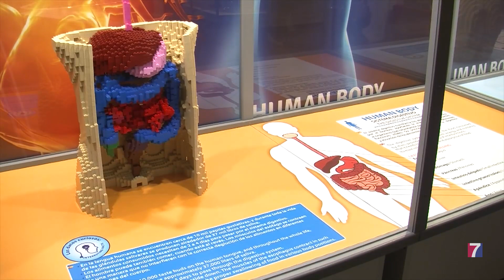La exposición de Lego más grande de Europa se encuentra en Portugalete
Se expone desde hoy y hasta el 7 de abril en el Centro Comercial Ballonti
Las casi 100 maquetas que la componen ocupan más de 1500 metros cuadrados.
En total,  son 5 millones de piezas.
El modelo más impresionante; de 11 metros de longitud,  es el Air Force One, el avión del presidente de los Estados Unidos, reproducido a escala.